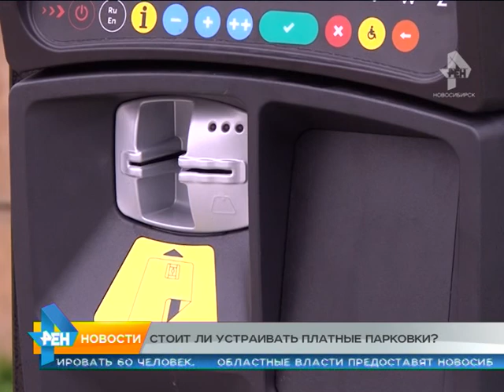Сюжет от 23.07.2015 платные парковки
Сколько будет стоить платная парковка в центре Новосибирска и что делают москвичи, чтобы не платить.